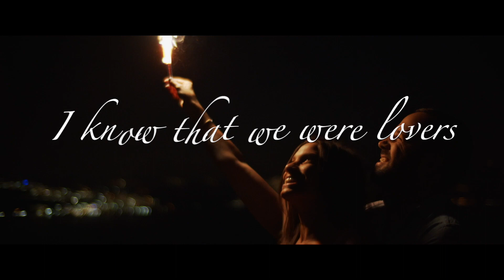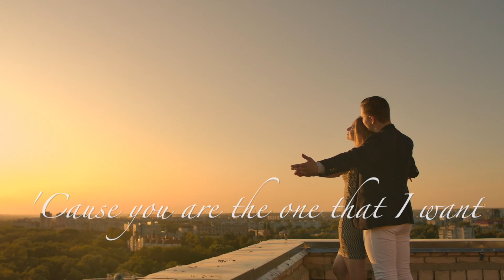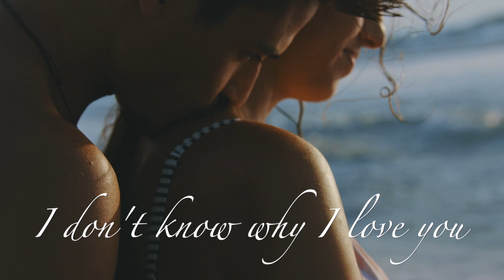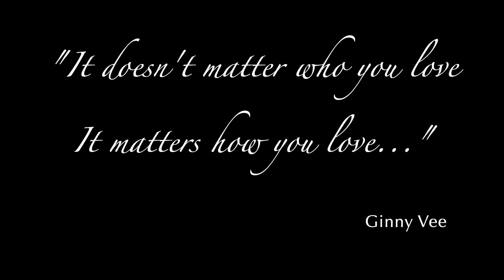I Do - Ginny Vee (Official Lyric Video)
The official Lyric video of the amazing new song "I Do" by Ginny Vee.
Written by Oscar winner Nicholas Reed. Getting back to the essence of a great love song.

Ginny Can be found across all social media and is very active and approachable. You can all the links at her
Or find her here